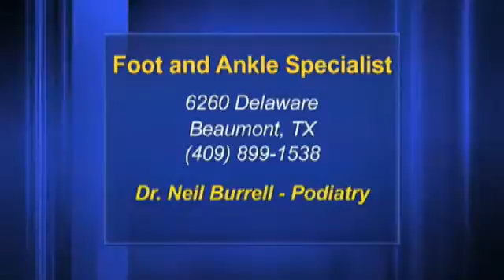Senior Segment: January 21, 2014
In this "Senior Segment" Dr. Neil Burrell joined Nicole Murray from the Golden Triangle Foot and Ankle Specialists to discuss jogger's heel.